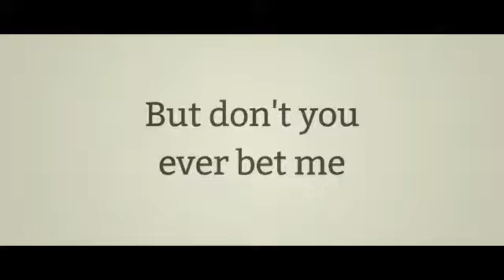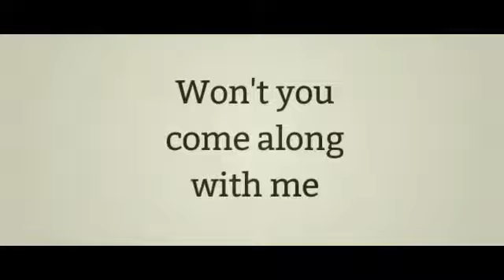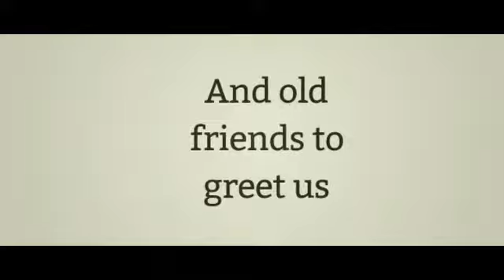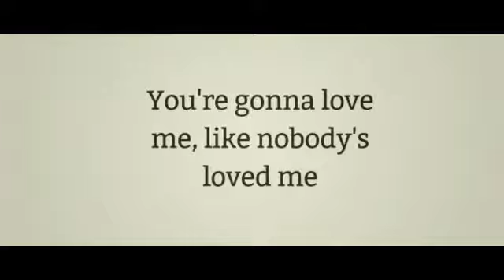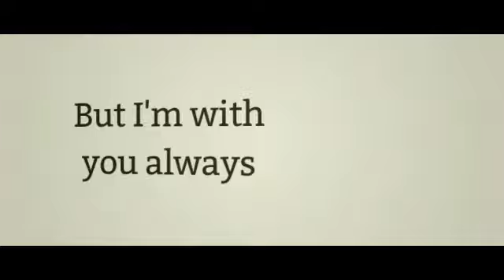Matthew Morrison - Come Rain or Come Shine / Basin Street Blues (Letra/Lyrics)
Letra de la canción "Come Rain or Come Shine / Basin Street Blues" de Matthew Morrison, publicada el 4 de Junio de 2013 en el álbum Where It All Began.
Lyric video of "Come Rain or Come Shine / Basin Street Blues" by Matthew Morrison, published on June 4, 2013 on the album Where It All Began.

*MIS REDES*
Mi Facebook: